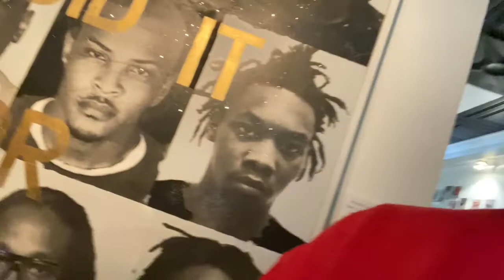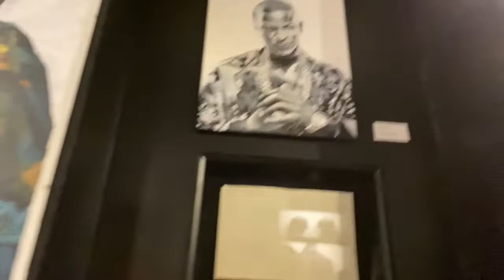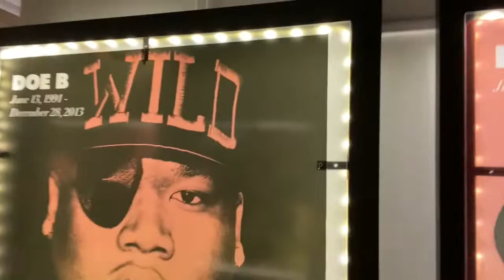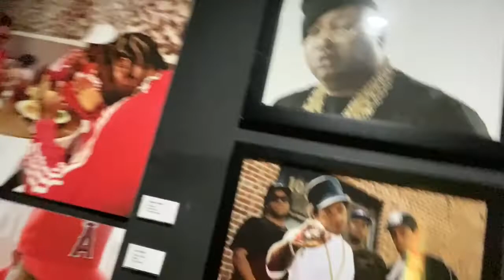Valentine’s Day Weekend Vlog || YNR3X